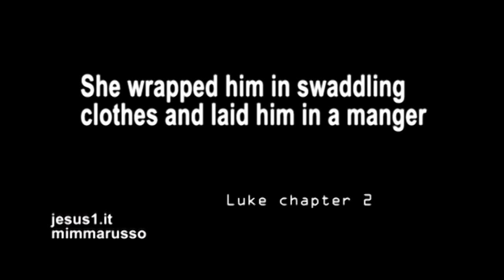Bethlehem QUI NACQUE GESU'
LE RICERCHE COLLOCANO LA GROTTA DOVE E' NATO GESU'
NELLA GIUDEA A BETHLEHEM, POCO DISTANTE DA GERUSALEMME.
QUESTO IL RACCONTO DEL VANGELO DI LUCA.
-(Luca capitolo 2):
[1]In quei giorni un decreto di Cesare Augusto ordinò che si facesse il censimento di tutta la terra.
[2]Questo primo censimento fu fatto quando era governatore della Siria Quirinio.
[3]Andavano tutti a farsi registrare, ciascuno nella sua città.
[4]Anche Giuseppe, che era della casa e della famiglia di Davide, dalla città di Nazaret e dalla Galilea salì in Giudea alla città di Davide, chiamata Betlemme,
[5]per farsi registrare insieme con Maria sua sposa, che era incinta.
[6]Ora, mentre si trovavano in quel luogo, si compirono per lei i giorni del parto.
[7]Diede alla luce il suo figlio primogenito, lo avvolse in fasce e lo depose in una mangiatoia, perché non c'era posto per loro nell'albergo.
-(Luke chapter 2):
4 So Joseph set out from the town of Nazareth in Galilee for Judaea, to David's town called Bethlehem, since he was of David's House and line,
5 in order to be registered together with Mary, his betrothed, who was with child.
6 Now it happened that, while they were there, the time came for her to have her child,
7 and she gave birth to a son, her first-born. She wrapped him in swaddling clothes and laid him in a manger because there was no room for them in the living-space.